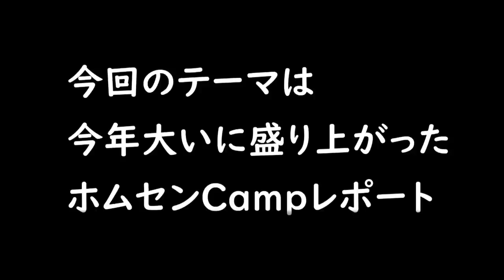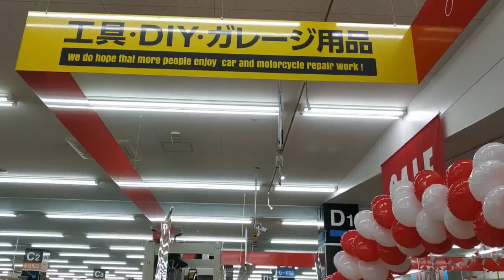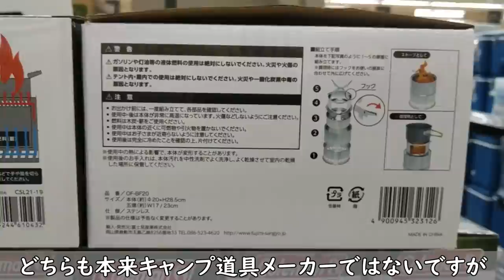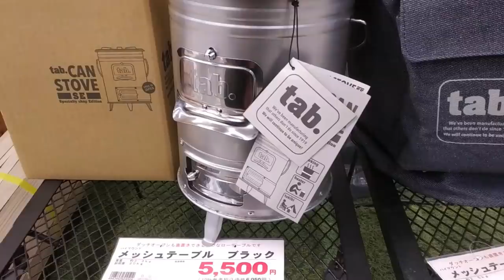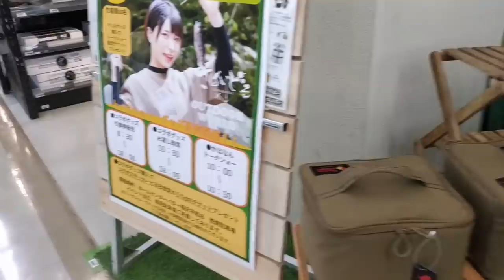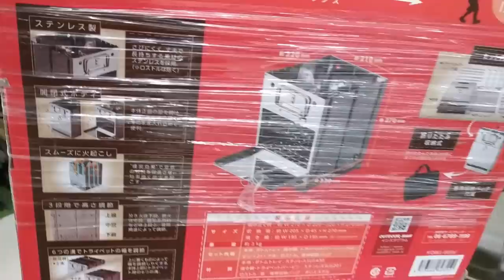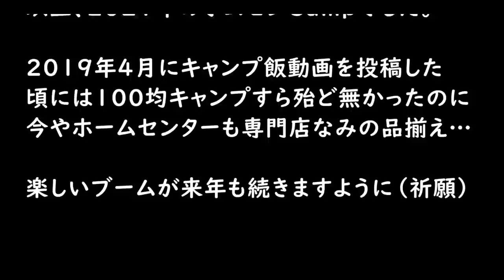ホームセンターのキャンプ用品が熱かった2021年・かほなんイベントにも参加させて頂いたり… 20分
2021年は「ホームセンター」のキャンプ用品売り場が熱かった年です。
大手ホームセンターは、キャンプに知見のあるスタッフで開発チームを組織して、こぞって独自ブランドを立ち上げ、これまでのようなOEM業者を通さず中国メーカーに直接依頼して製造するという徹底ぶり。背景には、コロナ禍からのキャンプ熱の高まりがあってこそ出来た手法だと思いますが、この方法により製造原価を引き下げて中間マージンもカット。売れ行きや在庫状況を睨んで独自のセール展開なども可能になったんだと思います。
おかげで安価に高品質なギアを入手できる機会が増えたので私のような気楽にやってる庭キャンパーにとっては有難い限りです。
そんなホームセンターについて2021年を締めくくる上でレポートしてみました。
なお店内の様子は店舗スタッフの方に確認して撮影させていただいておりますが、他のお客様への配慮が最も重要なので、カメラワークが慌ただしくなっている傾向があります。カメラの動きが速すぎて見にくい場合には、大変お手数ですが、ユーチューブの動画再生設定（歯車アイコン）から再生速度を落としてご覧いただければ改善するかもしれません。
ご協力を宜しくお願いいたします。

‹目次›
00:00 開始
00:07 コメリ
01:48 ロイヤルホームセンター
04:30 カインズ
09:50 バロー（まさに沼模様）
18:42 かほなんイベント
18:51 イベント終了後
19:26 エンディング